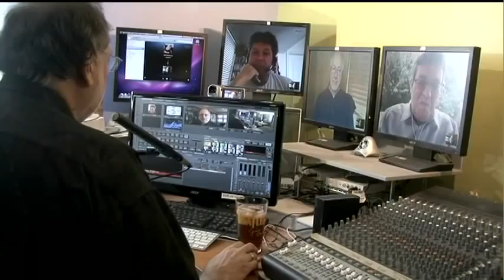Rocks In A Can | Gillmor Gang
The Gillmor Gang — John Borthwick, Danny Sullivan, Keith Teare, Kevin Marks, and Steve Gillmor. Produced and directed by Tina Chase Gillmor. Recorded live Friday, October 12, 2012.